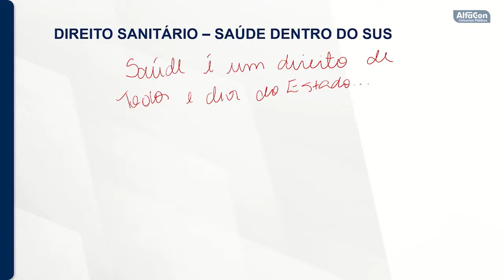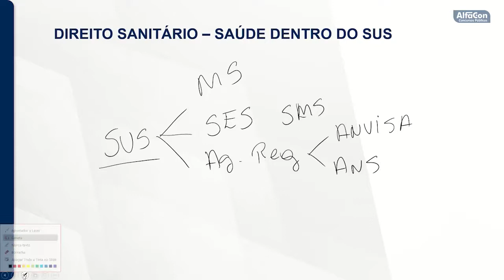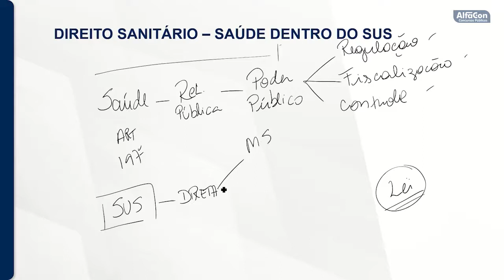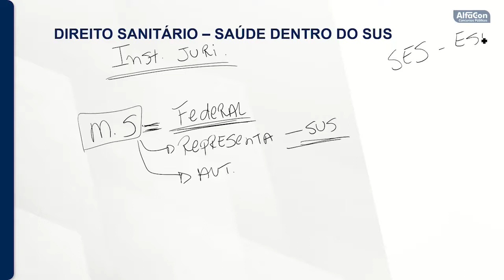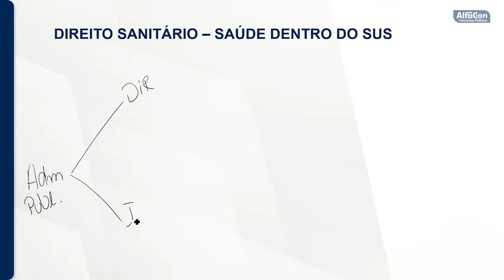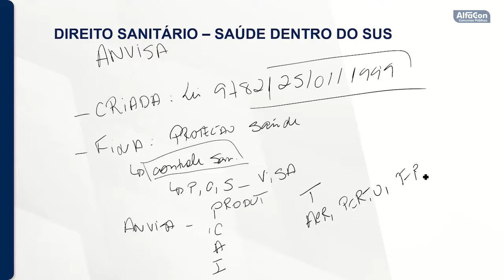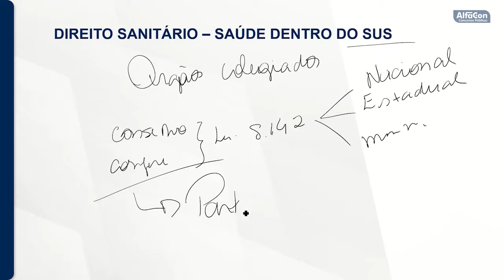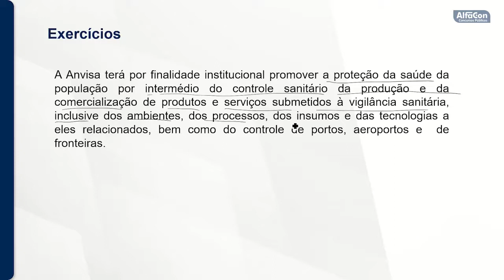Concurso Enfermeiro da Prefeitura de Dores do Turvo - MG - Direito Sanitário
Aula de Direito Sanitário com a professora Patrícia Wadt.

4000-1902 (capitais e regiões metropolitanas) | 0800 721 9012 (demais localidades)